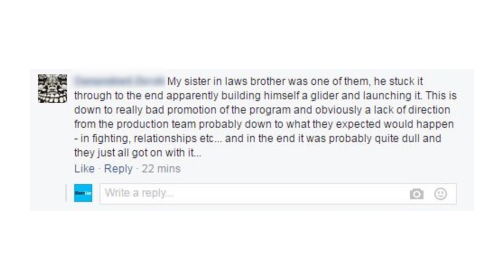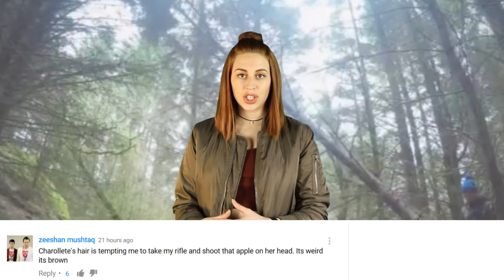Reality Survival Show Fails To Tell Contestants Show Ended 7 Months Ago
A reality show called "Eden"  is a show that is similar to Survivor, have failed to tell their contestants that they stopped filming then for seven months.

2408 Lakeshore Blvd W.

VIDEO EDITED BY:
Ryan Wazonek